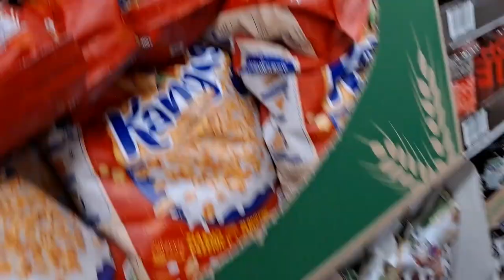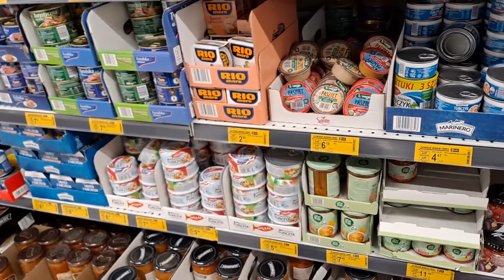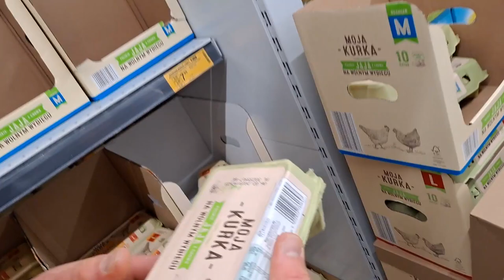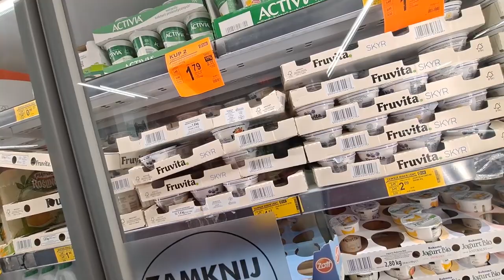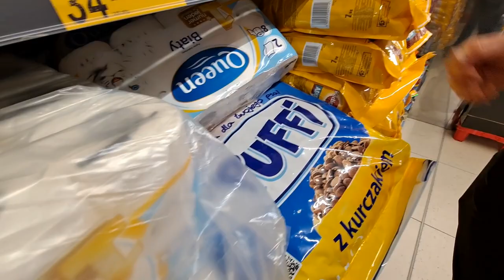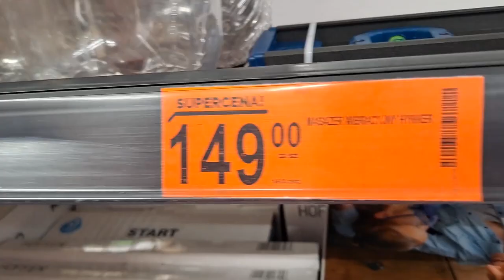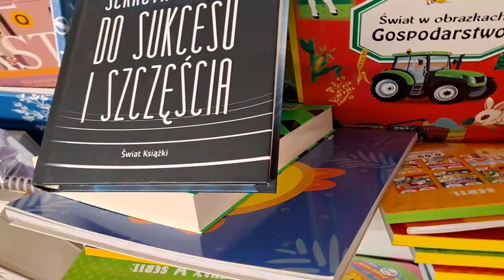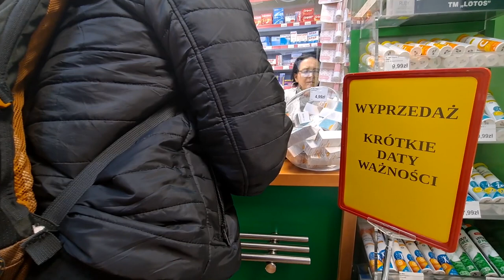Zakupy w Biedronce (Tanie Gainery na masę!) + Festiwal Pizzy Pizza Hut 2023 | Vlog Jedzeniowy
2ga część Vloga z W-wa